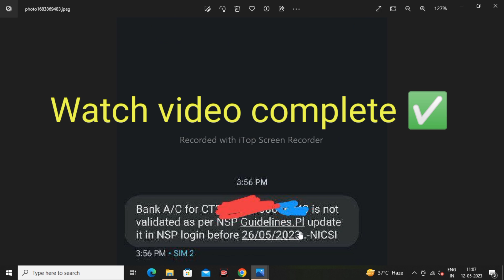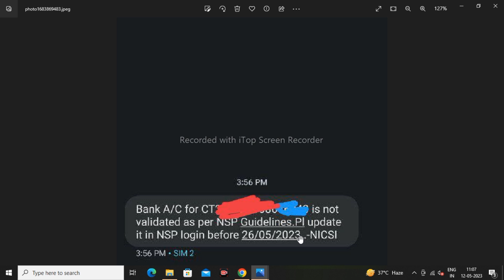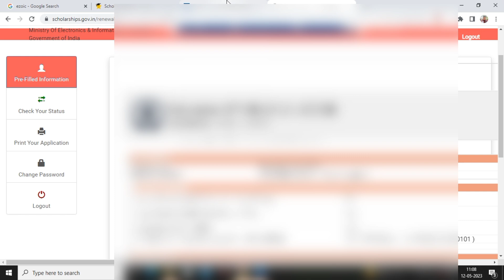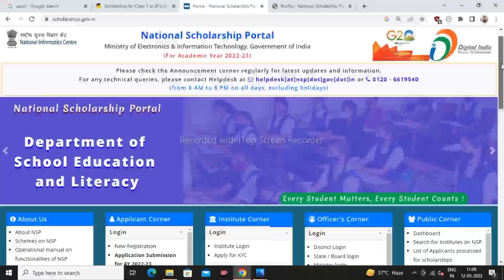NSP Scholarship Bank Validation Update Bank Account 2023| How to Update Bank Account & IFSC NSP 2023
Topic covered
1.nsp bank account update
2.nsp me bank account update kaise kare
3.nsp scholarship me bank account kaise change kare 2023
4.nsp bank account validation pending 2023
5.nsp payment kab milega 2023
6.nsp payment update today 2023

Hashtags'